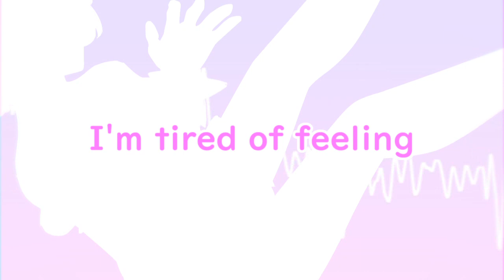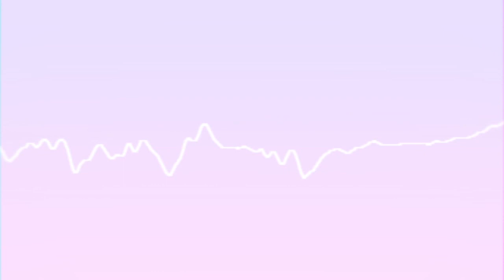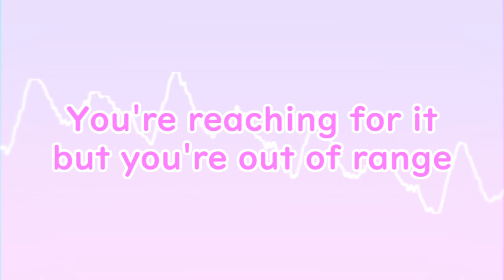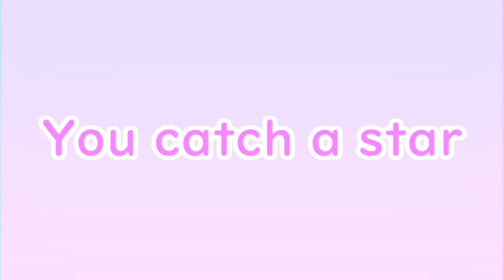【Kagamine Rin】catch the stars【Original Song + PV】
Music, lyrics, video: cora (me!)
Tuning: CircusP @VocaCircus

I always wanted to make a song with Rin! Thanks so much to CircusP, who used Rin ENG and JPN for this song!

[LYRICS]
You catch a star,
put it in your pocket
you've got to try before you knock it!
And all of your potential, unlock it
Before they all can try to stop it
Promise me

I'm tired of feeling
that I'm not strong enough
So let's get it started, the volume, pump it up
My heart is pounding,
emotions rising,
Don't anyone tell me just what to do!

I'm brimming with passion, I'm wanting something new
So let's show the world our power, me and you
I'm searching for it,
it's gotta be out there, somewhere beyond the blue

You just got a chance
so start anew

You make a wish
for something amazing,
a dream that's well-worth all the chasing
And then press start, begin a new game
and know you'll never be the same

You're reaching for it but you're out of range
the hint of promising brand new days
We're searching for it,
a new horizon
it's gotta be out there,
just somewhere far away

so make a change

It's your high score, so why don't you top it?

You've got the style, why not rock it?

So take your wings and fly away
before they all get in the way